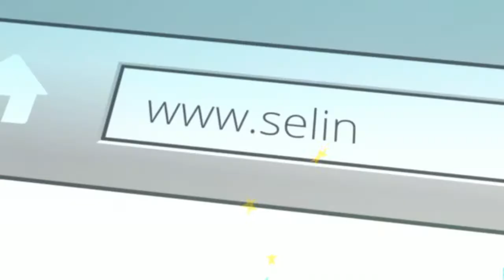Mental health check 12 with the making of by Selina Stone.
Beautiful Soul by Selina Stone | Life Coach Marbella

“Follow your bliss and the universe will open doors where there were walls.” Joseph Campbell